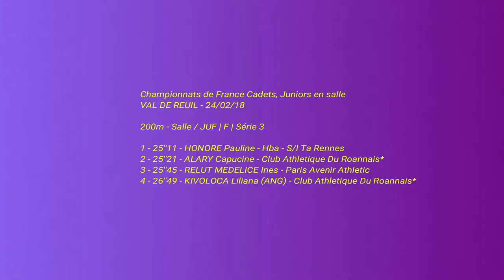200M JUF - SERIE 3 Championnats de France Cadets, Juniors en salle VAL DE REUIL - 24/02/2018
200M JUF - SERIE 3

Résultats détaillés: